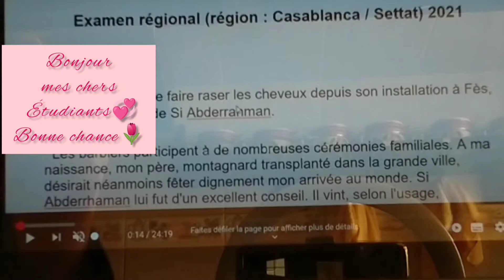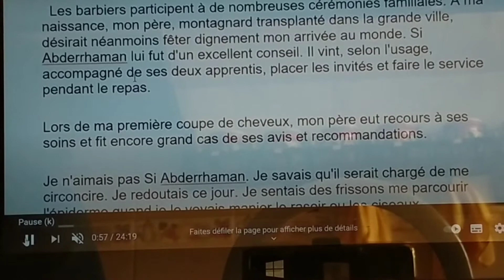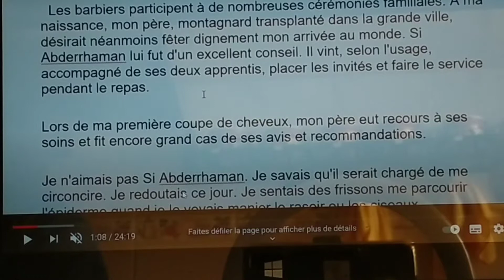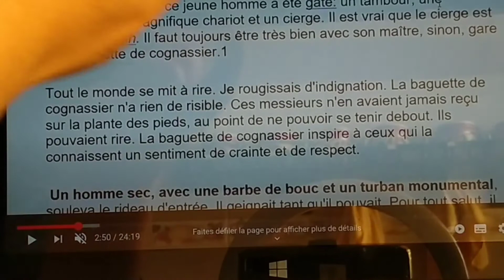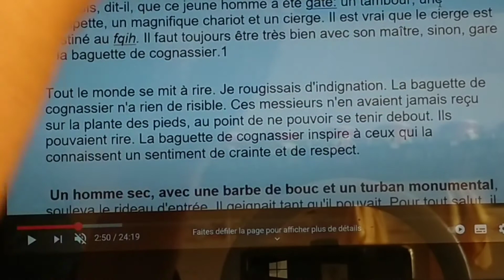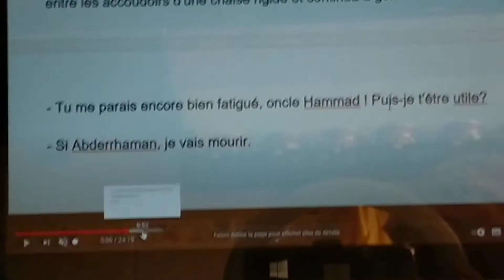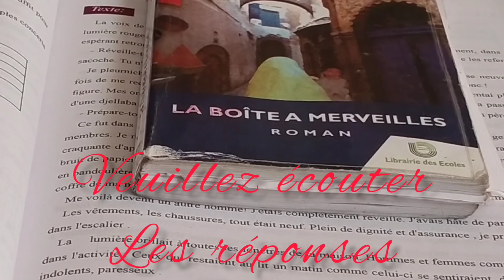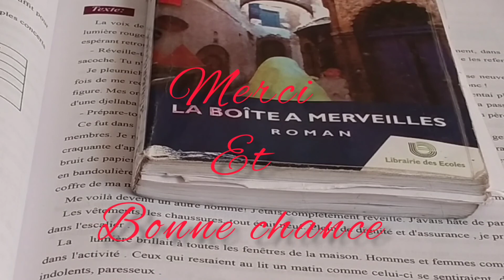Examen régional de Français 2021 de la région Casablanca-Settat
primo:lecture et explication du texte
secondo:répondre au questionnaire.